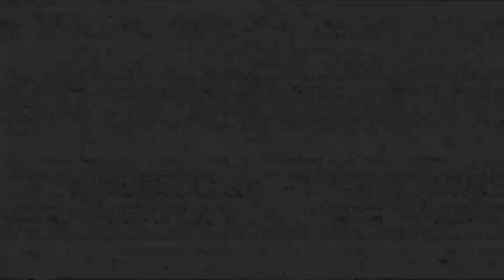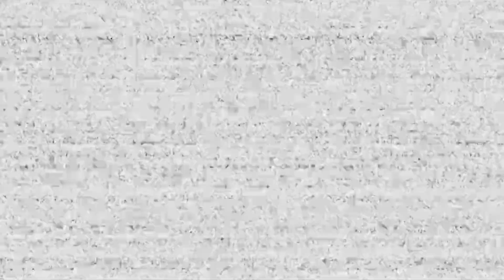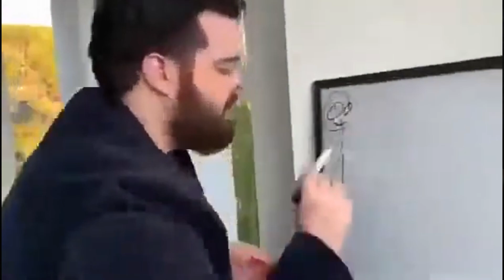Mi primera vez en FIVE NIGHTS AT FREDDY´S: HELP WANTED y casi muero de un infarto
¡Prepárate para una experiencia de juego llena de terror y suspense en este emocionante video! En "Mi primera vez en FIVE NIGHTS AT FREDDY'S", me aventuro por primera vez en el aterrador mundo de Freddy Fazbear's Pizza, y te aseguro que la adrenalina estuvo al máximo.

Acompáñame mientras enfrento mis miedos y me sumerjo en el inquietante y oscuro restaurante animatrónico. A medida que la noche avanza, me enfrento a los famosos personajes animatrónicos y a una serie de eventos espeluznantes que ponen a prueba mi valentía.

No puedo evitar compartir mis reacciones en tiempo real mientras me sumerjo en el juego. Los sustos, las sorpresas y los momentos de tensión se suceden mientras intento sobrevivir a la noche. En varios momentos, estuve al borde de un infarto, ¡y tú podrás vivirlo todo conmigo!

Este video es perfecto para los amantes de los juegos de terror y para aquellos que disfrutan de las reacciones genuinas y las emociones intensas. ¿Sobreviviré a la noche en Freddy Fazbear's Pizza o caeré presa de los animatrónicos? ¡Descúbrelo en este emocionante episodio de "Mi primera vez en FIVE NIGHTS AT FREDDY'S"!

Si te gusta el terror, las emociones fuertes y los juegos de FNAF, este video es para ti.

¡Sobreviviendo al Horror en FNAF: Help Wanted!
Mi primera vez en FIVE NIGHTS AT FREDDY´S y casi muero de un infarto